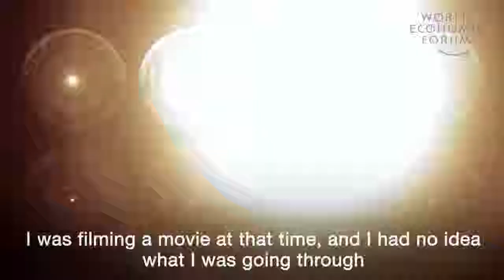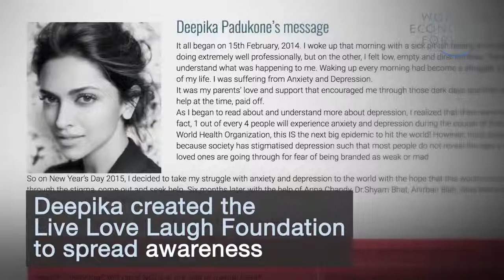Deepika Padukone , How I overcame Depression,Anxiety and Failure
In 2015, the Bollywood star Deepika Padukone publicly acknowledged she was struggling with anxiety and depression.  Since coming forward, she has created a foundation with the mission of spreading awareness and combatting the stigma of mental health issues in India, one of the most depressed nations in the world.